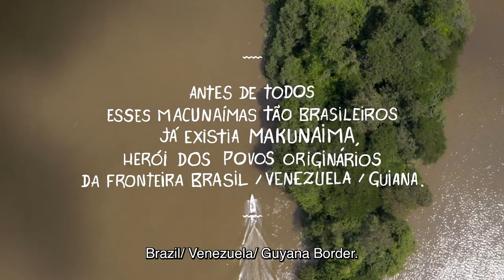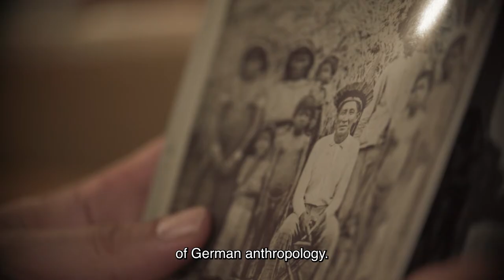Searching for Makunaíma I OFFICIAL TRAILER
Searching for Makunaima is a cultural and historical account of the most Brazilian character there is in fiction. The film begins with Makunaima, one of the founding myths of the native people from the border between Brazil-Venezuela-Guiana, first captured in the writings of the German ethnographer Koch-Grünberg at the beginning of the 1910s. He is the one to make the connection between the Amazon and the non-indigenous Brazil and inspires author Mário de Andrade to write the renowned 'Macunaima, a hero without character' in 1926. Over 40 years later, filmmaker Joaquim Pedro de Andrade makes his own version of this story, which becomes the most censored film of the Cinema Novo movement. In 1978, it's time for theater director Antunes Filho to take Macunaima to the stage. With interviews in Portuguese, German, Spanish, and in the indigenous languages Macuxi and Taurepang, Searching for Makunaima reclaims this amazing character who represents Brazil in many ways and remains relevant to date.